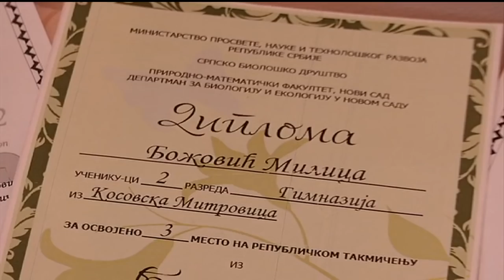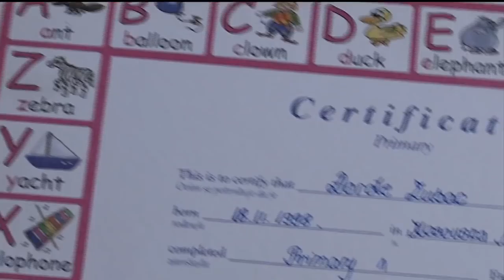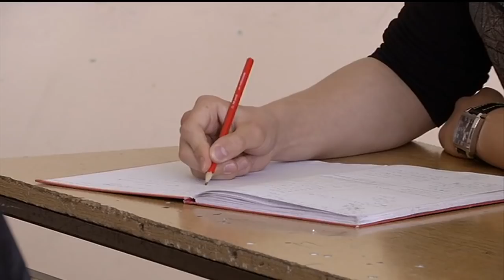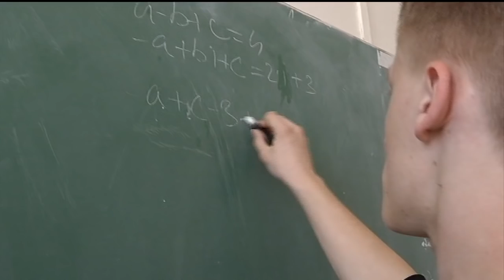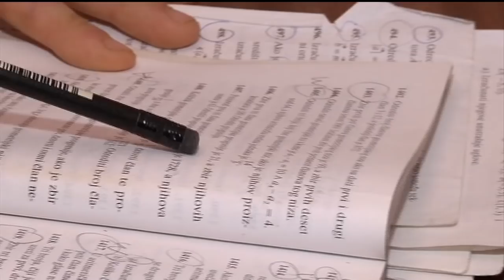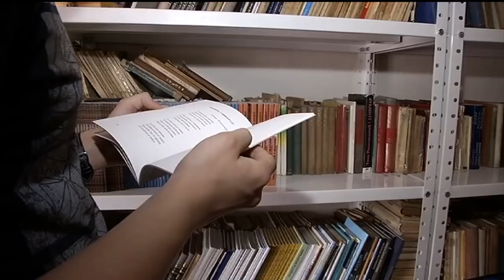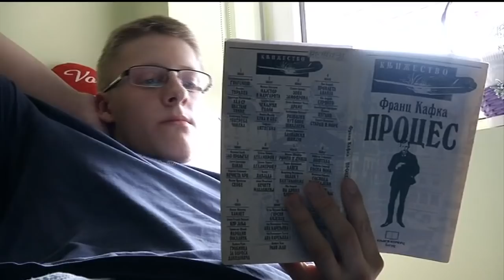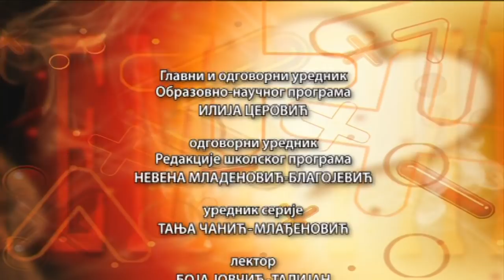Matematika u srcu: Kosovska Mitrovica / Milica Božović i Đorđe Zubac